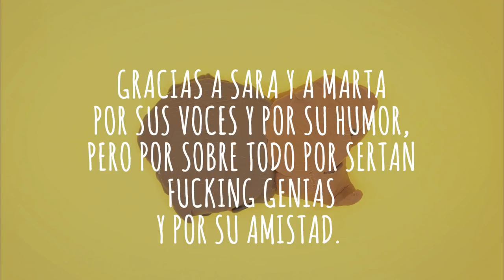Eres una Caca. Capítulo 25, en colaboración con Sara y Marta de DeVermut.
En el día internacional de la bisexualidad, un homenaje a todas las lesbianas y bisexuales que han tenido que soportar esta mierda cientos de veces. No tenemos la libertad de hacer lo que nos salga de los ovarios en los espacios públicos porque no nos pertenecen.  No estamos seguras. Porque estos tipos no pueden imaginar que a una mujer se le pueda ocurrir la peregrina idea de hacer algo en su vida sin la intención de ponerlo cachondo. Que no, cretino, que no. Que no nos interesas. Que no necesitamos tu aprobación.
Creo que eso es lo que más los asusta: que dejemos de considerar mínimamente relevante su más nimia opinión sobre nosotras.
Gracias a mis queridas Sara y Marta de @devermut pero no solo por sus voces, chicas, sois de lo mejor que me pasó desde que comencé la serie. Os quiero potras 💜